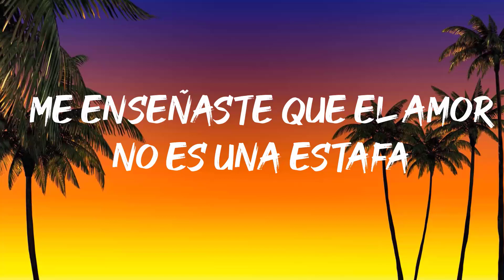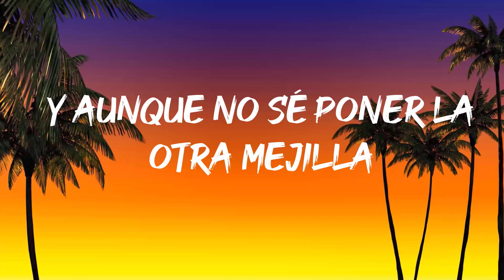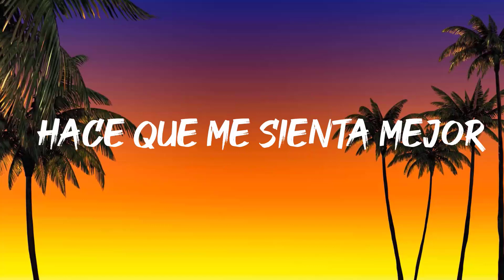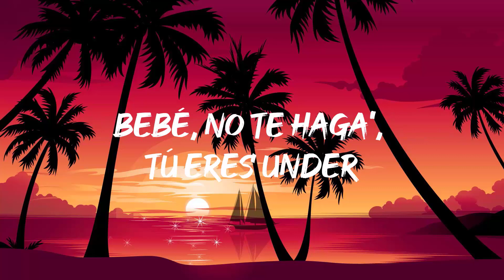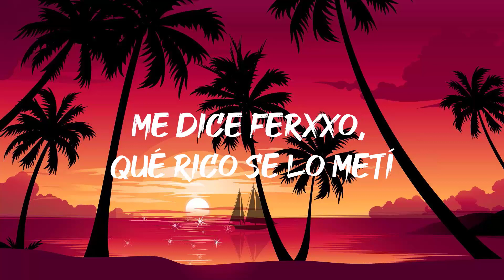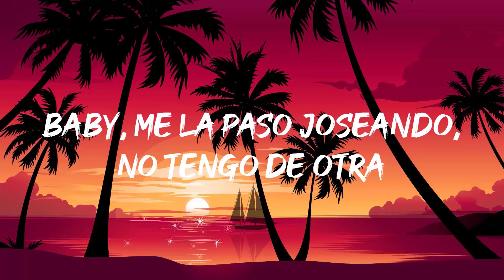Acróstico, Yandel 150 (Letra/Lyrics) ~ Fly You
Este es el canal oficial de Youtube de MHT Group, quien autorizado por UMG... para difundir sus obras musicales a nivel mundial.
Todas las obras nuevas se publicarán y actualizarán semanalmente.
Toda infracción de derechos de autor está estrictamente prohibida.